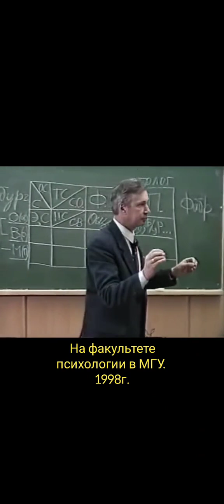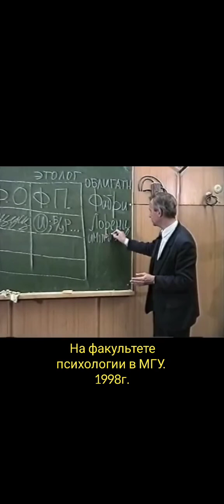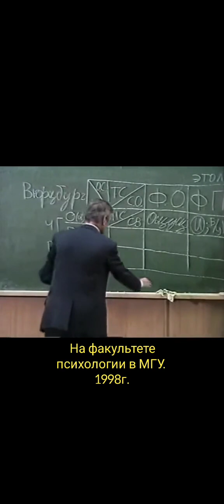2024. gada 12. novembris(2)